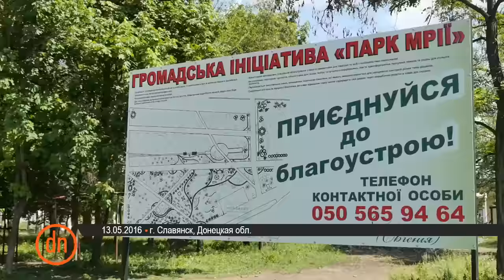Жители Славянска создают "Сквер мечты"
В Славянске собственными силами, жители создают "Парк Мечты", территория которого  раньше была пустырем.